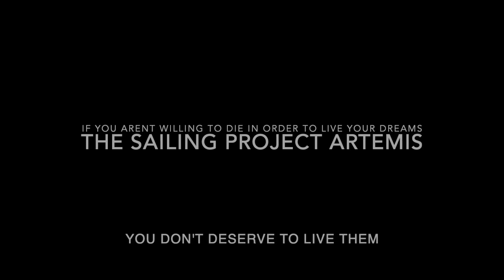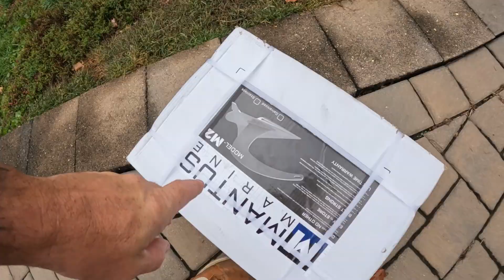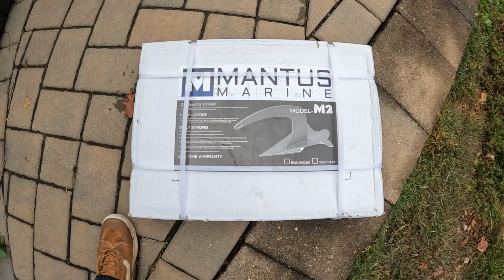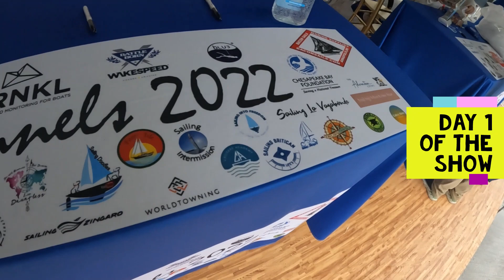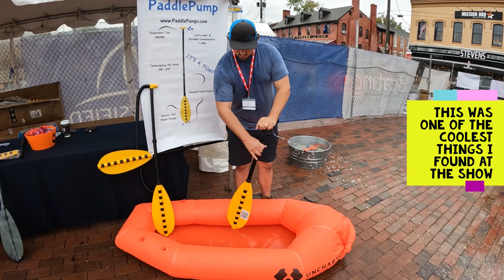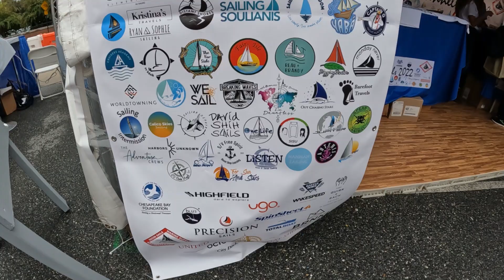Annapolis boat show 2022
The Sailing Project Artemis S3. Ep 46
Happy Tuesday all. This week we are back from the Annapolis boat show / Sailing YouTube booth. First things first everyone was amazing. These sailors are some of the nicest down to earth people I have ever met. Second this show is a must
I am sure my video will not even compare to the ones that will be coming out, still I hope you enjoy I know I did

Season three will still have boat work but I plan to add much more fun.
Snhout out to  @GoPro   for making recording all of these super easy.
Shout out to @SailingDarkAngel for putting me up and for some amazing times
Thank you @MantusMarine for the gift certificate cant wait to get it on the boat
@SailingMissLoneStar for being my BFF
Much love to Precision Sails, Mantus Marine, Bacon Sails & Marine Supplies, Quirk-n-Bach Pottery and ugowear